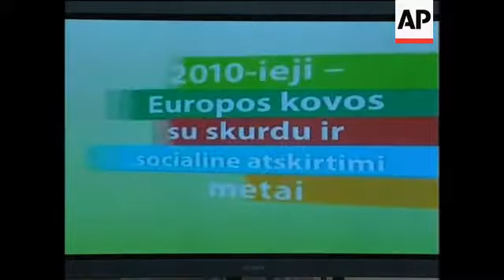Taxi driver documents poor people''s lives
AP Television
City of Taurage, Lithuania - March 24, 2010
1. Wide of central Taurage street, church, people crossing street
2. Wide of exterior city coach station
3. Wide of Eugenijus Sabaliauskas, taxi driver, getting out of his car
4. Cutaway yellow taxi chequered pattern on top of car, reverse shot
5. Mid of homeless men
6. Close up of camera
7. Wide of Eugenijus Sabaliauskas taking pictures of homeless men
8. Close up of camera digital screen showing photo of these men
9. Mid of Eugenijus Sabaliauskas and homeless men looking at pictures
10. SOUNDBITE (Lithuanian) Eugenijus Sabaliauskas, Taxi driver:
"These people are very important for me because our (local) authorities don''t take care of them. They are not concerned about their lives at all, they just take away their pensions and benefits taking them out to sobering-up centres or putting them away for 24 hours".
11. Mid of exterior city coach station building
12. Mid of Eugenijus Sabaliauskas going to coach station building
13. Mid of Eugenijus Sabaliauskas taking pictures of homeless man inside coach station building
14. Mid of homeless man
15. SOUNDBITE (Lithuanian) Balnys Jonas, Homeless:
"I appreciate this gentleman, Eugenijus Sabaliauskas. He comes, takes pictures and then even gives us photos for free, those pictures of us".
16. Wide of exterior village house, taxi driving up
17. Close up of Eugenijus Sabaliauskas inside car
18. Mid of Eugenijus Sabaliauskas getting out of car
19. Mid of Eugenijus Sabaliauskas going to village house, shot though car windows
20. Mid of house window and firewood in front of it
21. Mid of Eugenijus Sabaliauskas entering house
22. Close up of man''s hair being cut
23. Mid of Eugenijus Sabaliauskas taking pictures of Juozas Jankauskas who is having a haircut
24. Close up of Juozas Jankauskas
25. Close up of his eyes
26. Mid of Juozas Jankauskas having a haircut, Eugenijus Sabaliauskas taking pictures of him
27. SOUNDBITE (Lithuanian) Juozas Jankauskas, Homeless:
"It''s their fault. Unemployment, scanty pensions and expensive food lead me to a life like this. And our authorities drove me".
AP Television
Vilnius, Kithuania - March 19, 2010
28. Wide of exterior Luthianian President''s office building
29. Mid of flag on top of President''s office building
30. Wide of concert inside
31. Wide of people applauding
32. Mid of Lithuanian President Dalia Grybauskaite awarding Lithuanian singer Veronika Povilioniene
33. Close up of digital screen where in Lithuanian is written "Year of 2010 is a year of fight with poverty and social estrangement in Europe"
34. Wide of Lithuanian President Dalia Grybauskaite speaking to people
35. SOUNDBITE (Lithuanian) Dalia Grybauskaite, Lithuanian President:
"I think this year as it was announced (a year of fight with poverty and social estrangement in Europe) is very important for the entire Europe and for Lithuania as well. In the year of crisis we are able to see that an estrangement becomes deeper. And for our state this problem (to fight with poverty and social estrangement) becomes serious because it is very difficult to fight with estrangement without the society and communities".
AP Television
36. Wide of Eugenijus Sabaliauskas going to "Taurages Kurjeris" (Taurage courier) newspaper
37. Mid of Renaldas Malychas, editor of "Taurages Kurjeris" newspaper greeting Eugenijus Sabaliauskas
38. Close up of Eugenijus Sabaliauskas taking out memory card of his camera
40. Close up of photo of homeless man inside coach station building
LEADIN